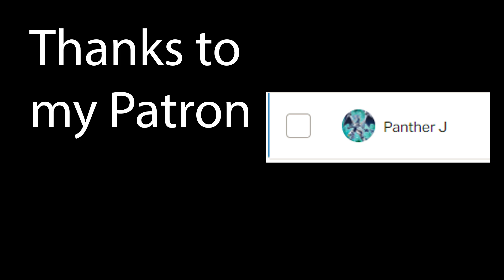Be Prepared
Oliver the last one of the Lila's old friends is dealing with his own demon. This demon, and along with the corrupted emotions that dwells inside Oliver's mind, is trying to convince his dear host into killing his old friend Cedric.